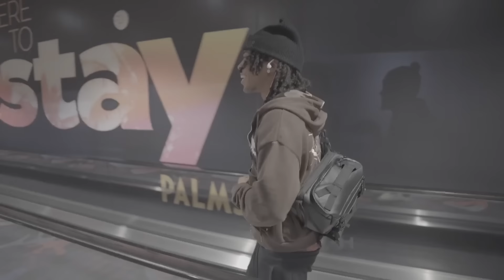TEMPTATION CITY | Chris Birthday Trip GONE WRONG!…💔 (FULL EPISODE)